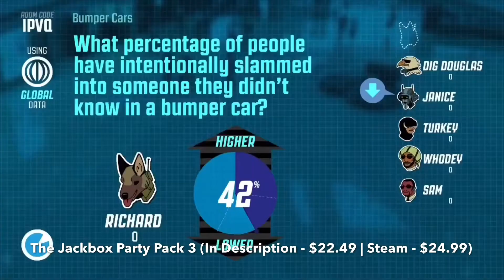Best Board Games on Steam (2020 Update!)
Looking for Best Board Games on Steam to Buy? Come Here, I Have Gathered a List of 10 Best Board Games on Steam in 2020, Including Only Top Board Games of Different Genres, Such As Board Simulator, Online Board, Digital Board, Fun Board, and Other Good Board Games That You Can Play on Steam Right Now.

Here You Can Buy These Best Board Games on Steam at the Cheapest Price:

1. Armello (Link - $2.48 | Steam - $19.99)

2. 100% Orange Juice (Link - $5.13 | Steam - $6.99)

3. Terraforming Mars (Link - $15.74 | Steam - $19.99)

4. Talisman: Digital Edition (Link - $5.50 | Steam - $6.99)

5. The Jackbox Party Pack 3 (Link - $22.49 | Steam - $24.99)

6. For The King (Link - $16.68 | Steam - $19.99)

7. Twilight Struggle (Link - $4.26 | Steam - $9.99)

8. Tales from Candlekeep (Link - $13.32 | Steam - $15.99)

9. Blood Bowl 2 (Link - $6.09 | Steam - $19.99)

10. No Time to Relax (Link - $12.59 | Steam - $13.99)